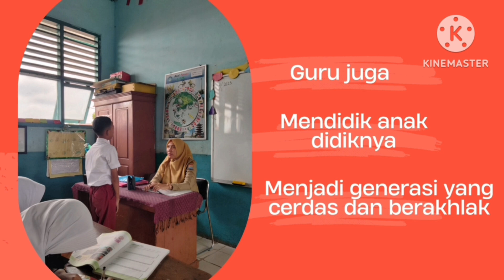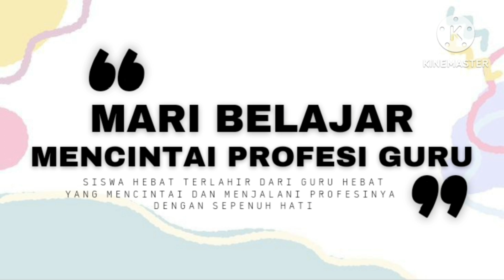012 AAL KARENA MEMILIKI JAM KERJA FLEKSIBEL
Novi Komalasari, Guru SDN 243 Palembang